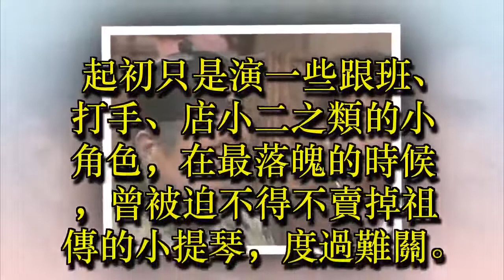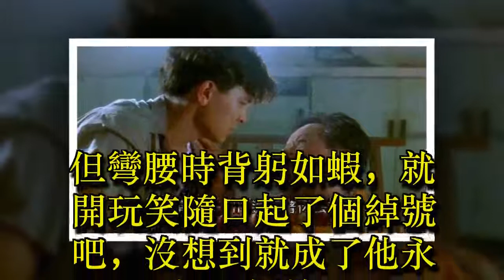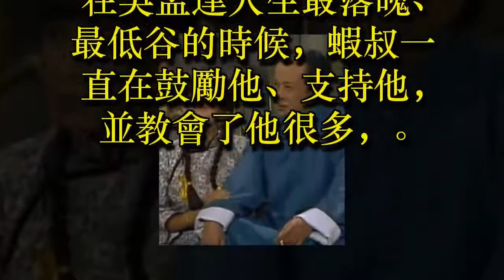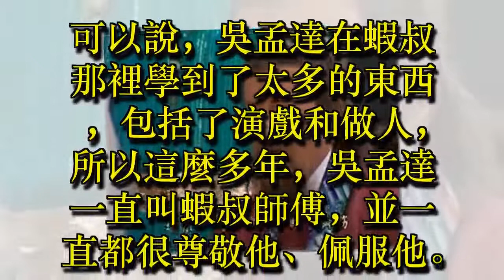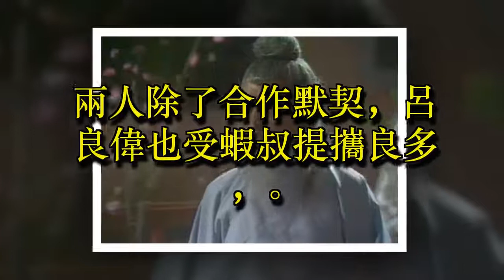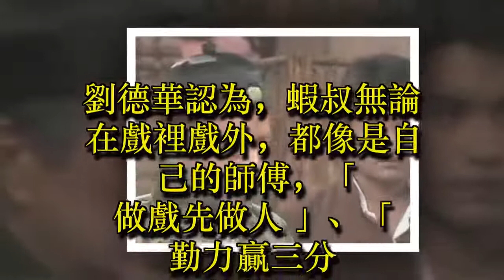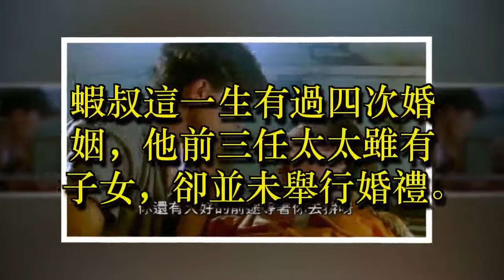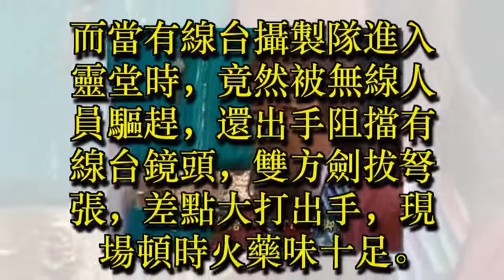✔ 人稱霸屏蝦叔，吳孟達恩師、呂良偉乾爹，半個娛樂圈來送別，死後靈堂上差點大打出手 ！ ✔ 宠物屋